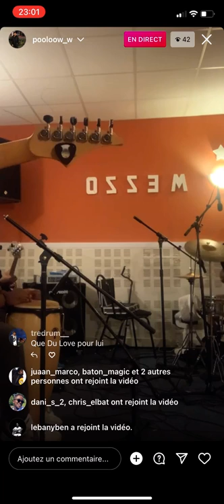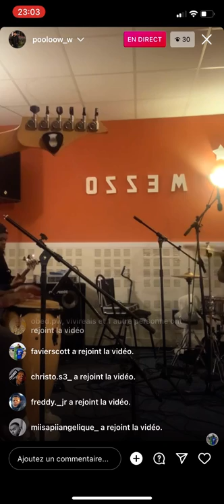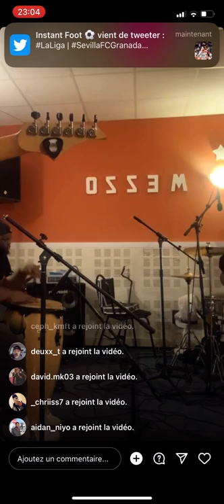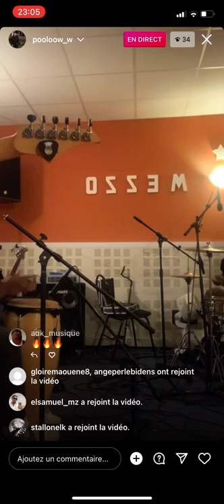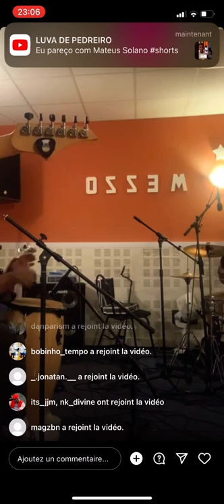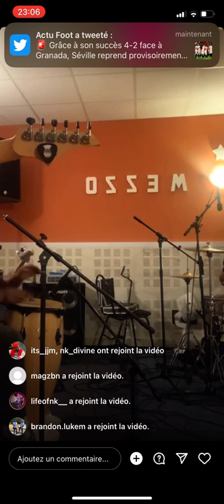Seben Polow Live au studio